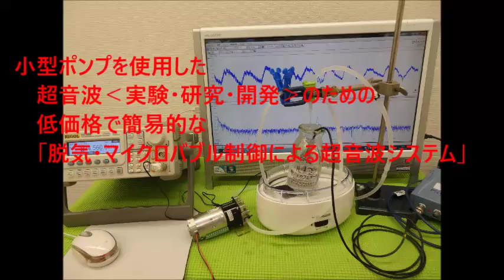音圧測定装置：超音波テスターを利用した実験動画